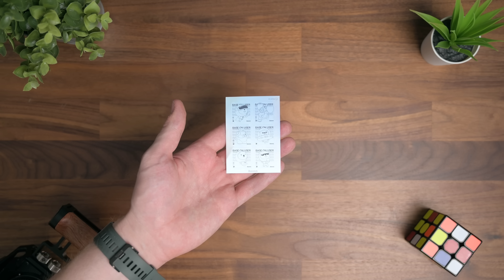Самый маленький GaN блок питания! Тестируем ультратонкое зарядное устройство Baseus GaN5 Pro 65W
Сегодня мы поговорим о самом маленьком и легком универсальном блоке питания из тех, что попадали ко мне на тест. Baseus GaN5 Pro 65W Ultraslim — компактная ган-зарядка на 65вт, которую можно везде носить с собой.